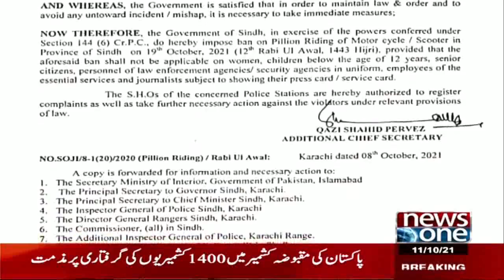Sindh Bhar Main Double Sawari Per Pabandi Aied Kardi Gai